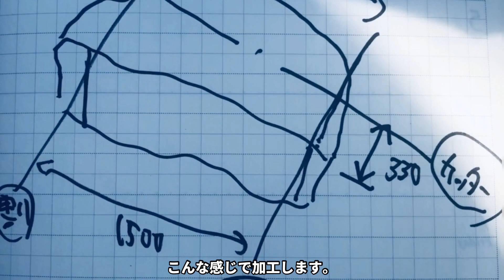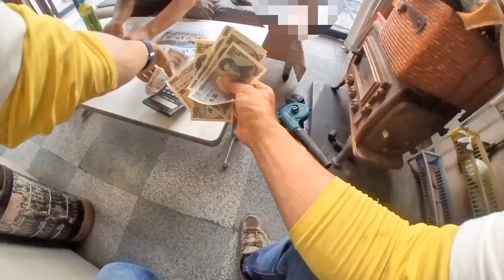[庭石屋の現場仕事・石置き場での作仕事] ちょっと更新しないと、色んなお仕事があってまとめきれないw 石積み、砂利の配達、遠方からのご来店、商品入荷・・・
遠方からわざわざご来店いただけるような会社になって、ほんと、ありがたいですね。

モチベーションが上がります。

揖斐川庭石センター(本家ウェブサイト)

LINE@（LINEをお使いの方はこちら。ほぼ毎日、お仕事ぶりを更新)

Twitter（どうでもいいつぶやきと、ほぼ毎日、お仕事ぶりを更新)